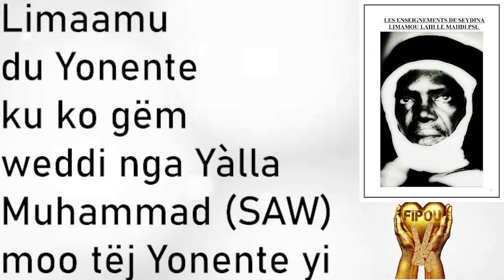Leeral pass pass u Layenne yi ci dëggu Yàlla ji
Nous dénonçons la manipulation mentale, l'exploitation de l'homme par l'homme et l'exploitation d'une nation par une autre nation.